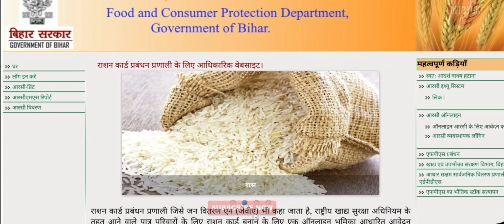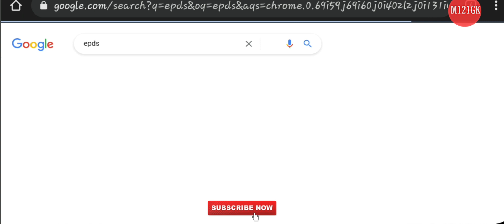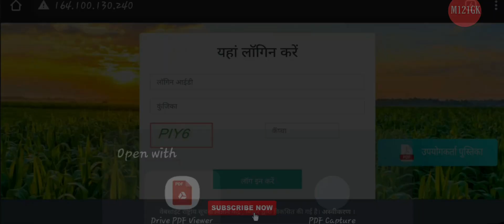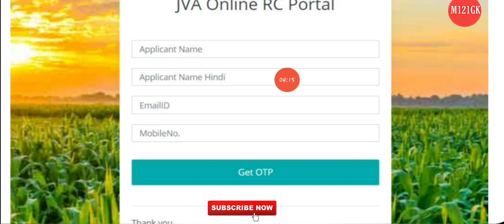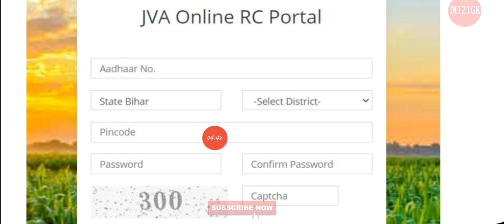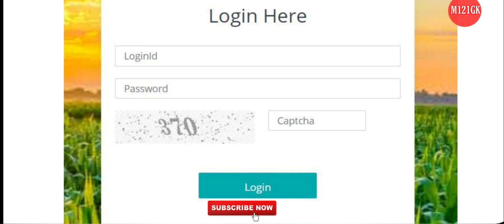राशन कार्ड ऑनलाइन कैसे करें | rashan card online apply kaise kare | rashan card kaise banaye online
👉👉👉🔥सबसे पहले,सही और सटीक जानकारी के लिए।..@M121GK

बोआ का माईक। जो मै भी उपयोग करता हूँ
🛑my boya mic

🎥🎥📸📷📺🛑My gorila tripode (गोरिल्ला ट्रीपोट)

🎧🎤🎙🎙🎤📞☎️🛑 My ahuja mic (मेरा अहुजा माईक)

💡🔦💡🛑My umbrella lights (मेरा छतरी लाईट)

🔥🛑Sumsung headphone(सैमसंग हेडफोन)

🔥🛑Mini tripode(मीनी ट्रपोट)

🔥🛑Aluminum video recording stands(ऐलुमीनीय सस्ते स्टैंड )

🔥🛑Tripode and ring light(स्टैंड और रिंग लाईट)

🔥🛑Ring light with 3 coloring 10"(रिंग लाईट)